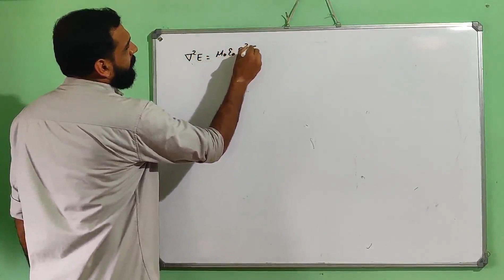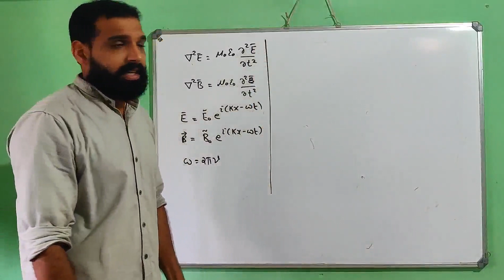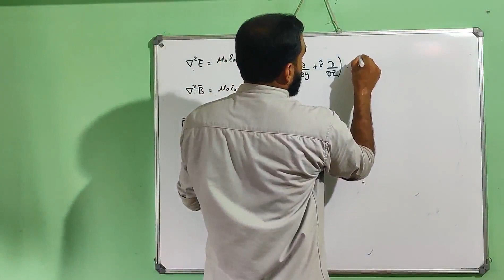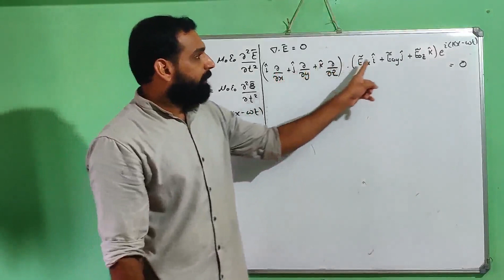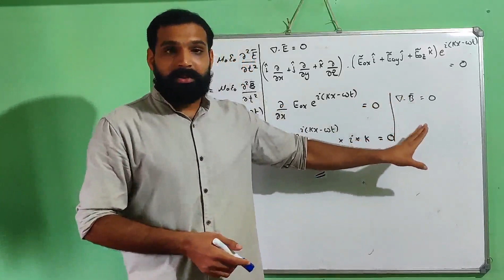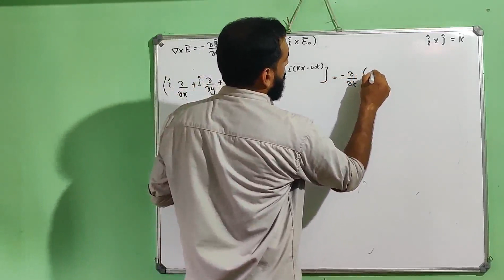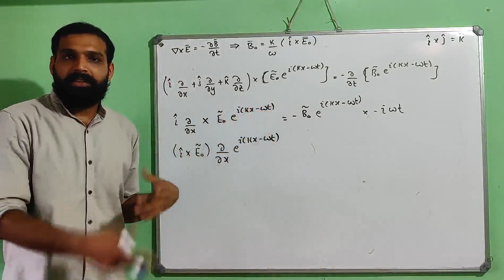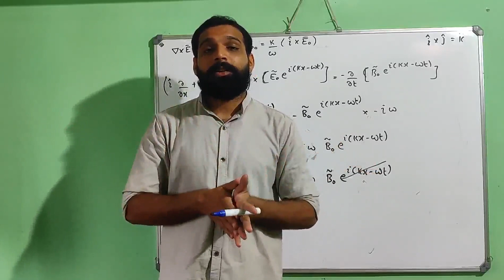Electromagnetic Waves Part 4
The portions discussed in this video are applicable for both 4th semester BSc Physics syllabus  [2019 onwards admissions]
for 5th semester BSc Physics (2014 to 2018 admissions